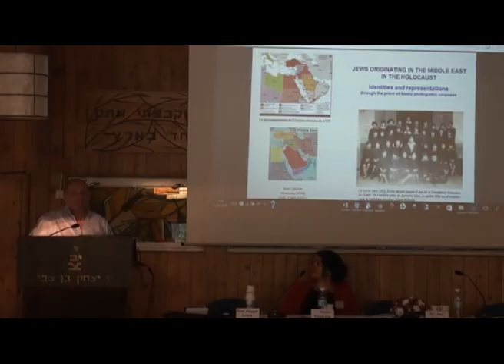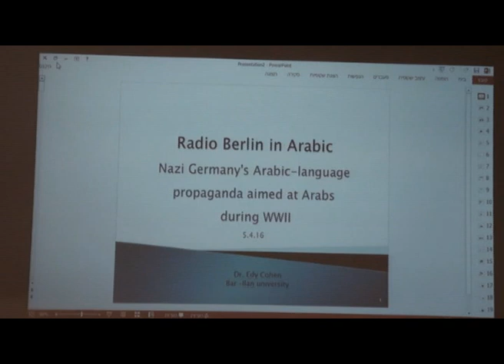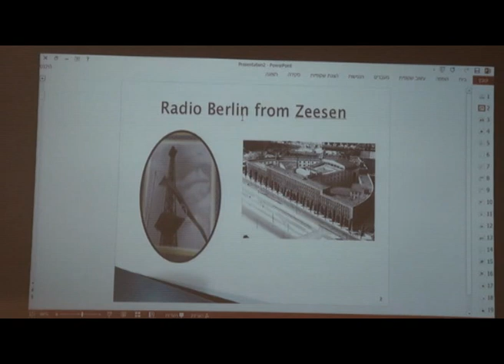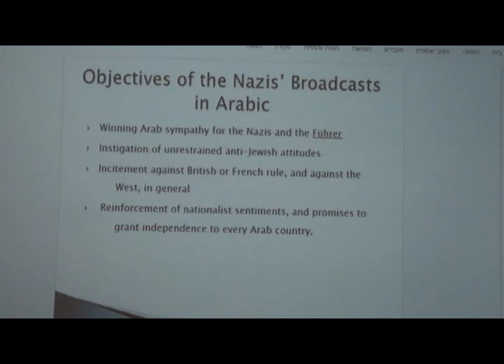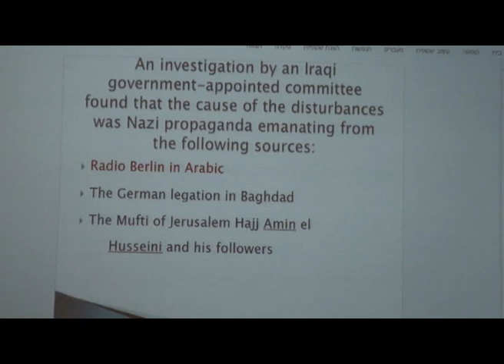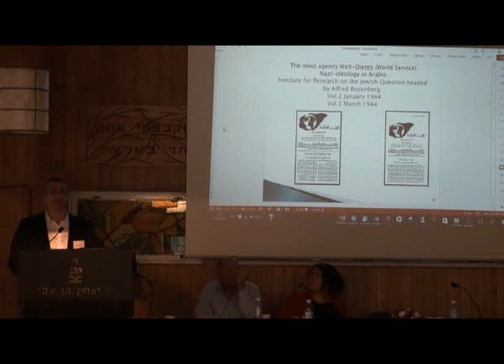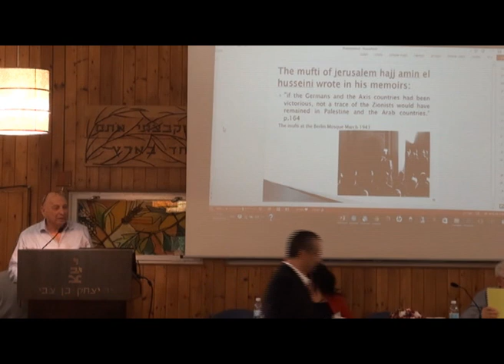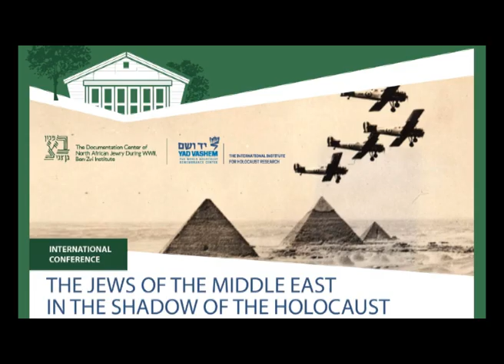8. Edy Cohen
Session 2: Images of Jews
Chair: Haggai Erlich, Emeritus, Tel Aviv University

Edy Cohen, Bar-Ilan University
Radio Berlin in Arabic: The First Nazi Radio in Arabic